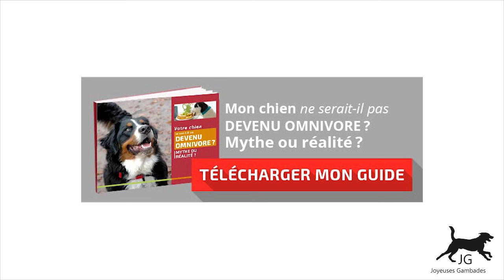Vidéo de chiots Bouvier Suisse : nos chiots sont-ils devenus omnivores ?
Retrouvez l'histoire de notre élevage de chien et toute notre expérience sur la santé des chiens sur :

Anne Ros, éleveur passionné de bouviers suisses vous présente sa petite famille qui s’agrandit et vous fait bénéficier des meilleurs conseils d’éleveur professionnel.

Vous serez sans doute d’accord avec nous sur le fait qu'il n’existe pas de chien végétarien, son alimentation doit donc être essentiellement à base de viande. D’ailleurs plus son alimentation sera riche en viande de qualité, meilleure sera sa santé.

A la fin de cette vidéo, Anne partage avec vous un guide complet de 30 pages sur le mythe du chien qui serait devenu omnivore au cours de son évolution.

Comment bien nourrir son chiot et son chien ?

L’élevage des joyeuses gambades existe depuis plus de 25 ans et a acquis des connaissances très complètes sur l’alimentation en relation avec les besoins naturels des chiens, notamment sur le rôle essentiel de la viande pour leur assurer une parfaite santé.

Malheureusement pour des raisons économiques, les industriels vous ont transmis l’idée que peut être votre chien allait devenir végétarien ou au moins omnivore et c’est pour cette raison qu’ils ont intégré autant de céréales, d'amidons, de fruits et de légumes à la place de la viande dans les croquettes qu’ils vous vendent.

Dans la prochaine vidéo, Anne vous expliquera tout ce qui est essentiel pour pallier aux différents problèmes digestifs de votre chien.

Téléchargez dés maintenant votre guide gratuit à la fin de cette vidéo pour découvrir si votre chien ne serait pas par hasard devenu, comme vous, un omnivore. Grâce à ce Livre Blanc, il n'y aura plus de secret sur ce que vous devez lui donner comme nourriture pour préserver sa santé.

N’hésitez pas à partager cette vidéo, avec tous les amoureux des chiens pour nous aider à prendre soin de leur santé.

Retrouvez tous nos articles sur notre blog consacré à la santé et à l'alimentation naturelle des chiens